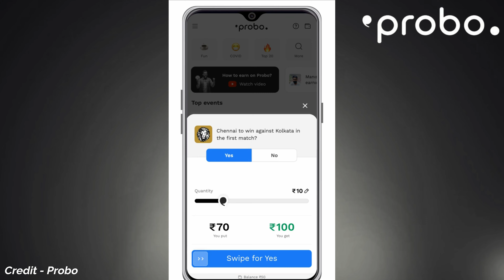How to Make Money with Opinion Trading? Make Money Through Opinion Trading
🙋‍♂️Hello Friends, I am Aatif Khan Owner Of this Youtube Channel Today I Will Explain about How to Make Money with Opinion Trading? Make Money Through Opinion Trading